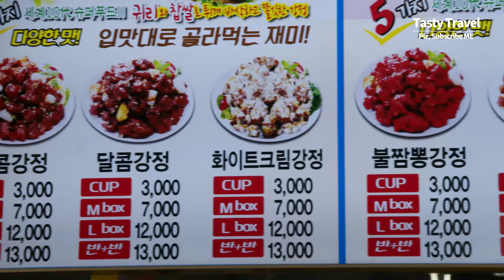깨끗한 기름, 정말 바삭한 닭강정, 부천 중동시장, Crispy Korean fried chicken, Sweet and sour chicken, Korean street food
* 상호 : 명성 왕족발 & 닭강정
* 위치 : 부천 중동시장 (경기도 부천시 중동 757-13)
* price : 7000 KRW ~ (USD $6)
* Bucheon Middle East Market, South Korea | Very Clean oil, Crispy Korean fried chicken, Sweet and sour chicken, Korean street food, Korean street food, 4K Video